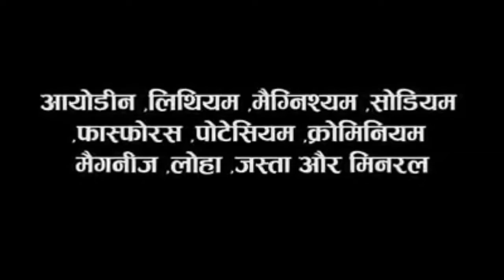सेंधा नमक खाने के फायदे कर देंगे आपको हैरान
सेंधा नमक है सर्वोत्तम नमक:-
ज्यादा नमक खाना सेहत के लिए नुकसानदायक है, लेकिन यह नमक हो सकता है आपके लिए बेहद फायदेमंद। जी हां, आयुर्वेद के अनुसार सेंधा नमक स्वास्थ्य के लिए बेहद फायदेमंद है, इसलिए इसे सर्वोत्तम नमक कहा गया है।

सेंधा नमक में लगभग 94 प्रकार के खनिज लवण पाए जाते हैं, जो कई तरह की बीमारियों से बचाने में मददगार होते हैं। वहीं इसका एक बढ़ि‍या फायदा यह है कि यह पाचन के लिए फायदेमंद है। चूंकि यह पाचक रसों का निर्माण करता है, इसलिए कब्ज भी दूर करने में सहायक है।

यह कोलेस्ट्रॉल कम करने में सहायक है, जिससे दिल के दौरे की संभावना को भी कम करता है। इसके अलावा हाई ब्लडप्रेशर को कंट्रोल करने में भी सेंधा नमक फायदेमंद होता है।

तनाव अधिक होने पर सेंधा नमक का सेवन करना लाभकारी होगा, यह सेरोटोनिन और मेलाटोनिन हार्मोन्स का स्तर शरीर में बनाए रखता है, जो तनाव से लड़ने में आपकी मदद करते हैं।

मांसपेशियों में दर्द या ऐंठन हो, या फिर हड्ड‍ियों से जुड़ी कोई समस्या, सेंधा नमक का सेवन करने से आपकी यह समस्या धीरे-धीरे पूरी तरह से समाप्त हो जाएंगी।

पथरी यानि स्टोन हो जाने पर, सेंधा नमक और नींबू को पानी में मिलाकर पीने से कुछ ही दिनों में पथरी गलने लगती है। वहीं साइनस के दर्द को कम करने में ही सेंधा नमक फायदेमंद है।